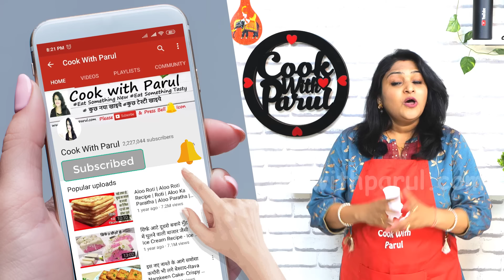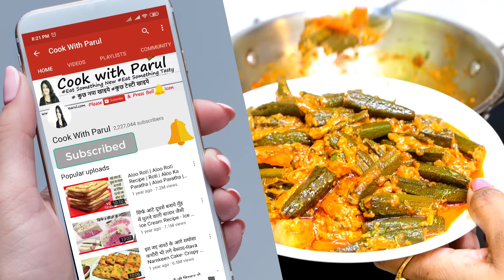मेरे तरीके से Masala Bhindi बनाइये सारे तरीके भूल जाएंगे| Dahi Bhindi Ki Recipe | Bhindi ki Sabji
Dahi Bhindi Recipe dahibhindirecipe Okra in Yogurt Curry with Caramelized Onions. Dahi Bhindi Recipe is a simple and delicious dish that is made from fresh yogurt, roasted bhindi and caramelized onions. Serve it with roti or rice for lunch or dinner. Bhindi Bhaji Recipe is a Simple & Easy Indian Vegetable. Punjabi Home Style Bhindi Sabzi is a Easy bhindi ki sabzi recipe homestyle. bhindi fry recipe is a bhindi ki sabzi and bhindi masala dry called okra fry recipe.

Ladies Finger भिंडी Okra 250gm
Kasoori Methi कसूरी मेथी  1/2 tsp
Fennel seeds सौंफ पाउडर 1/2 tsp
Cumin seeds जीरा 1 tsp
Chopped Garlic कटी हुई लहसुन  1 tbsp